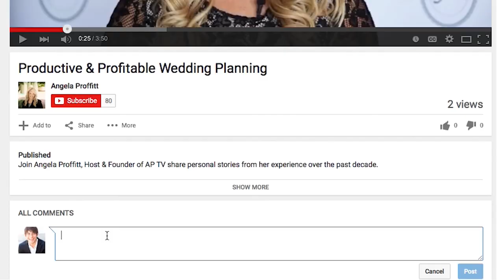Understand Clients for Weddings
During a final vendor meeting, I was meeting with the bride, her mother, and the lighting vendor. The vendor explained the logistics of placing sandbags on lighting stands for safety, and the mother began crying, saying that she didn’t understand how she was spending so much money for an elaborate wedding that would have sandbags. I later found out the real reason she was so upset—and it had nothing to do with sandbags. Watch this week’s tip to find out what happened!